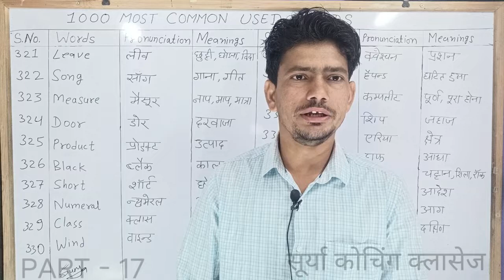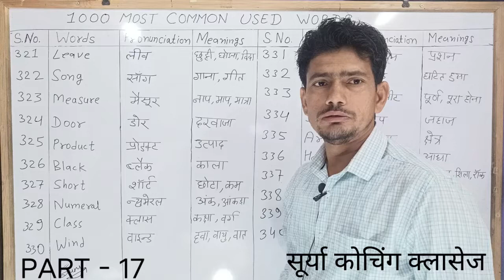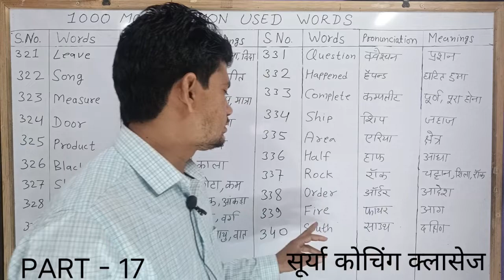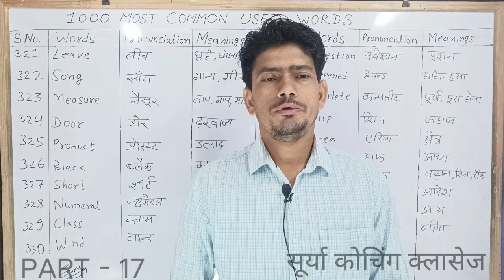vocabulary words english learn ll words ll english ll 1000 words ll vocabulary ll learn english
english
learn english
words
vocabulary
spelling words
dictionary
english vocabulary
pronunciation of english words
english words
abc song
count to 100
numbers
numbers song
number
numbers song 1-100
1 to 1000
1 to 10000
A से Z तक पूरी English सीखो | 1000 Daily Use Words | English Speaking l Part -2 l Vocabulary.
1000 Most Useful Daily Use Words,
रोज़ बोले जाने वाले daily words 2023
spoken english,
 daily words 2023,
Shaw English,
how to learn pronunciation,
learn to speak,
English pronunciation,
word drill
pronunciation drill
daily use english word in hindi
daily use english word list
daily use english words with meaning pdf
daily use english word pdf
daily use english word and sentence with meaning in hindi
1000 daily use words
1000 daily use english words pdf
1000 daily use english words with hindi meaning
10 daily use words
100 daily use words
100 most useful daily use words
words english to hindi
daily use english sentence with hindi
daily use words english to hindi
daily mail
daily use english sentences with hindi meaning
daily use sentences english to hindi
daily express
3000 English words with meaning in Hindi PDF
A to Z Vocabulary words with Hindi meaning
word meaning, english to hindi pdf
30 Word meaning English to Hindi
1000 spelling in english
1000 spelling words
1000 spelling english words
1000 spelling english mein
1000 spellings in hindi
1000 spelling please
1000 spelling bee words
With 1000 spellings
1000 spelling words pdf
1000 spelling in english
Communication_in English
learn how to speak in English
New y to y words with Hindi
1000 Most common English Used Words

one hundred

spelling

Oh